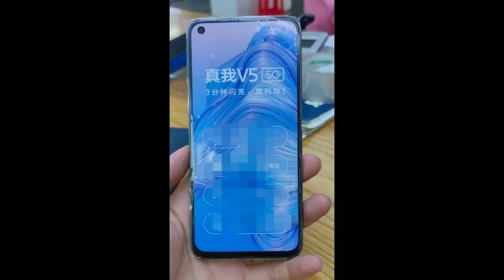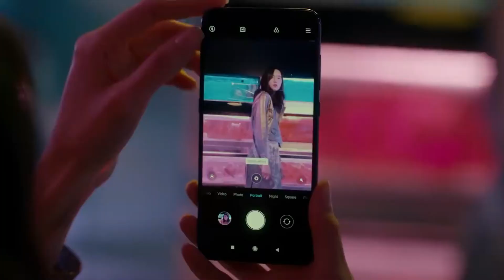Realme 7 - MediaTek Dimensity 700,64MP Quad camera | Price,India launch date..🔥🔥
in this video you will get to know About Realme 7..

Oppo Enco W31
XECH speaker Pods
XECH speaker Pods XL
Boult Audio High Base
Dipinsure Robust 500

Smartphones under 5,000rs/-
Nokia 1

BUY THE LAPTOPS
Lenovo IdeaPad 330 (Rs 22,990)

Dell Inspiron 14 3481 (Rs 26,990)

Lenovo Ideapad S145-15IIL (Rs 34,990

HP 15s-eq0007AU (Rs 30,990)

Asus VivoBook 15 X543UA-DM582T (Rs 39,990)

Redmi Note 9 Pro
Samsung Galaxy M31

we have completed 1.7k subscribers thank you,now let's complete 2k very soon!

My mic
My Tripod
My Laptop
Mic Splitter
My Earphones(Boat earphones)